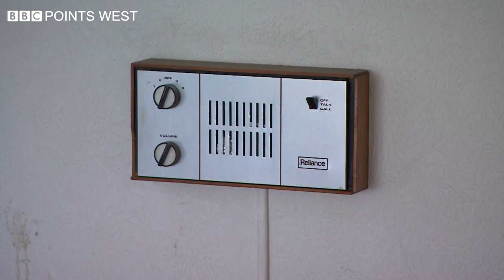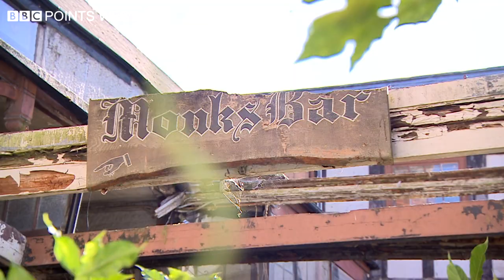The Fleece Hotel - Gloucester - BBC Points West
One of Gloucester's oldest buildings, The Fleece hotel, is to be reopened as part of a multi-million pound project. The hotel, which was first opened in 1497, has been derelict for nearly 20 years.